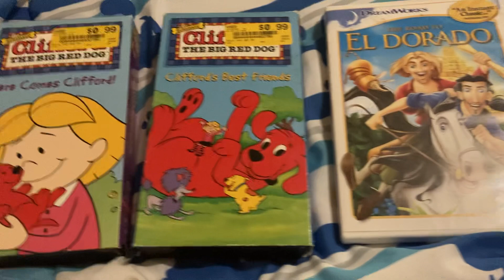VHS/DVD Update for February 1, 2024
I haven’t been collecting VHS tapes for a long time.